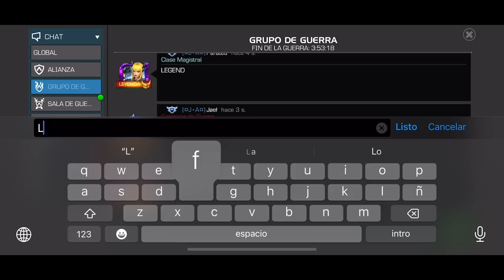S41W05: J×A vs TCN | EL MIGATTE NO GOKUI EN SU MAXIMO ESPLENDOR | MCOC